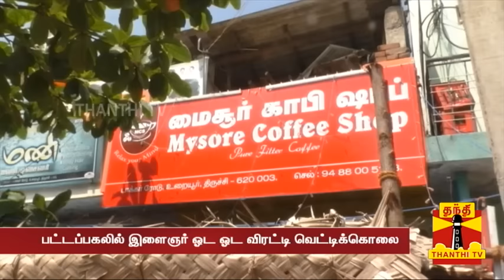பட்டப்பகலில் ஓட ஓட விரட்டி கொலை - திருச்சியில் பயங்கரம்